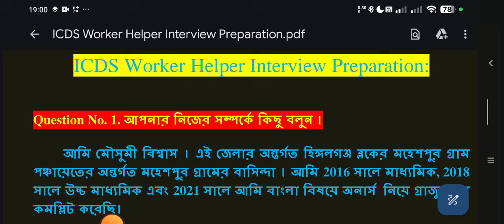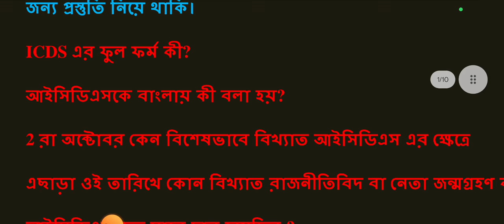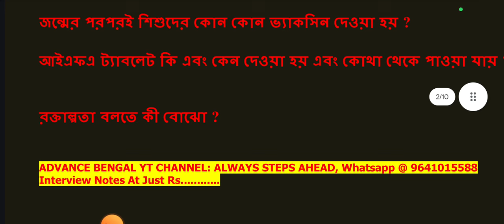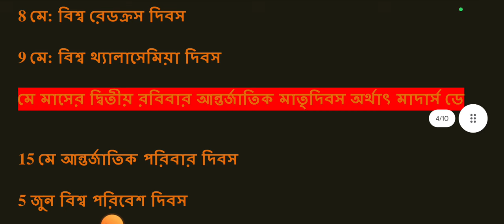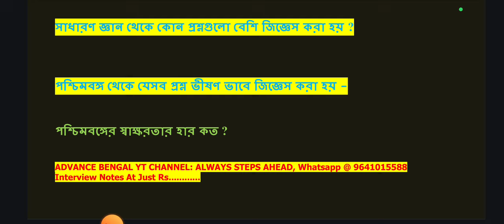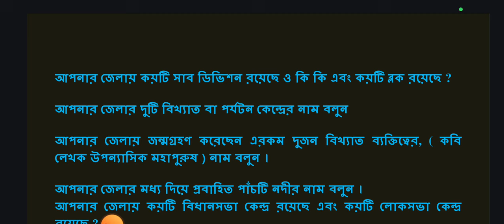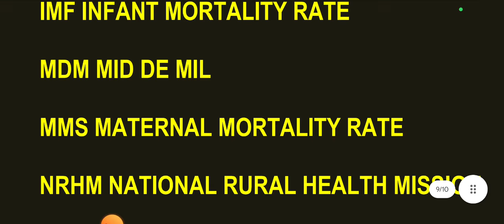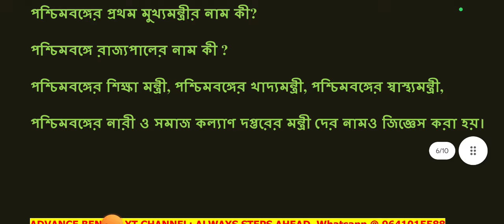ICDS Anganwadi Worker Helper Interview Preparation, অঙ্গনওয়াড়ি কর্মী সহায়িকা ইন্টারভিউ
ICDS Anganwadi worker helper Interview preparation
 ICDS Worker Helper  Interview Preparation